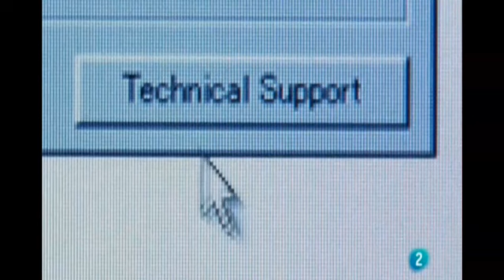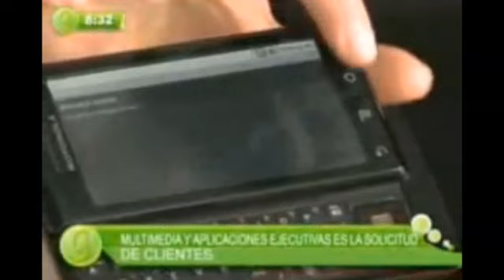Reportaje sobre la influencia de la tecnología en el periodismo.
La tecnología afecta todos los espacios de la cotidianidad; la forma en como nos relacionamos y en especial a los medios de comunicación tradicional, que en la actualidad se encuentra en la cuerda floja.